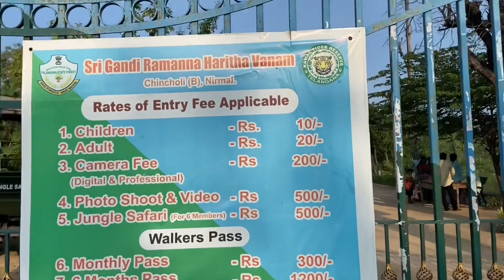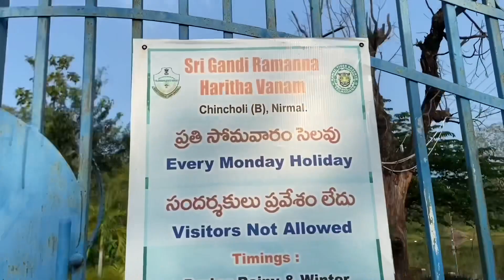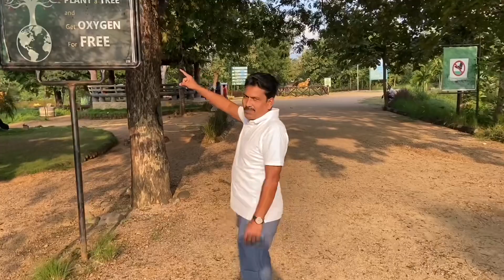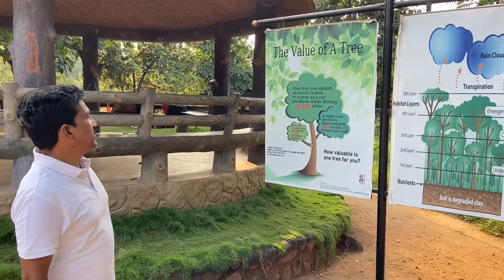Gandi Ramanna Harithavanam 🌳 | Nirmal |Watch Tower | Canopy Walk